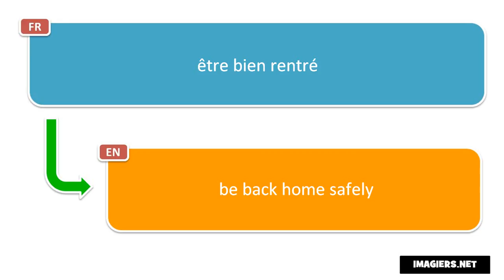How to pronounce être bien rentré